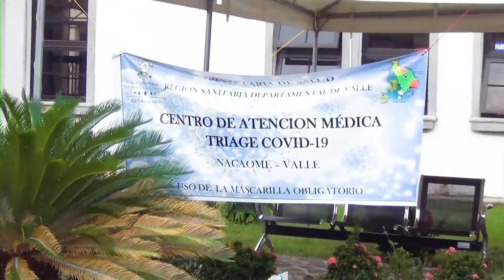Donacion insumos Triaje Nacaome